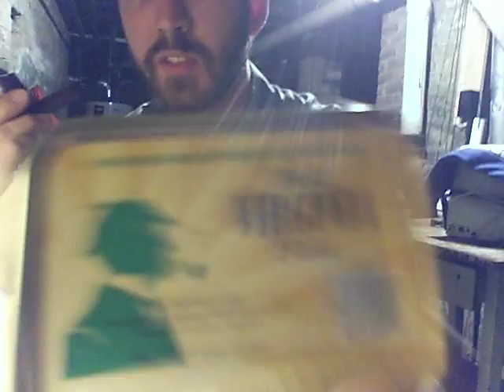Samuel Gawith Full Virginia Flake VS. Mac Baren H.H. Mature Virginia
Nick and Matt compare two straight Virginias, Samuel Gawith's Full Virginia Flake and Mac Baren's H.H. Mature Virginia